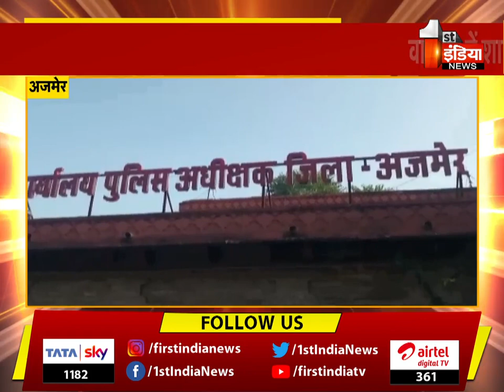रात 10 बजे की देश भर की 10 बड़ी खब़रें | Big News | 10 PM | 12 January 2022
About this Video:
10 big news from across the country at 10 pm. Big News | 10 PM | 12 January 2022
About Channel: